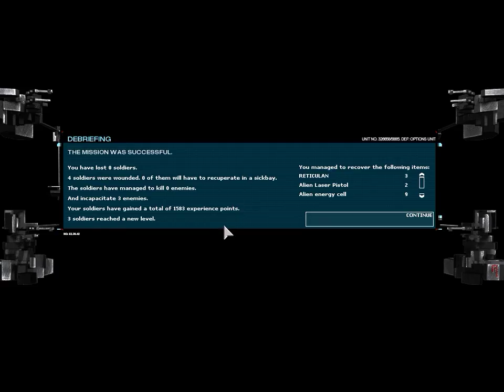Zagrajmy w Dawne, UFO: Kolejne Starcie - Odcinek 8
UFO: Kolejne Starcie jest starą grą, duchowym spadkobiercą pierwotnej serii XCOM. Wcielamy się w dowódcę pierwszej i jedynej linii obrony zrujnowanej przez inwazję obcych Ziemi. Dowodzimy naszymi żołnierzami na polu bitwy w czasie rzeczywistym (Z aktywną pauzą) oraz zarządzamy naszą strategią, badaniami i technologiami na poziomie geoprojekcji Ziemi.